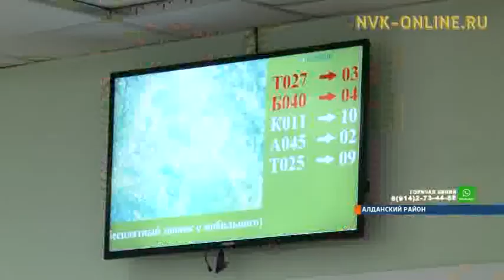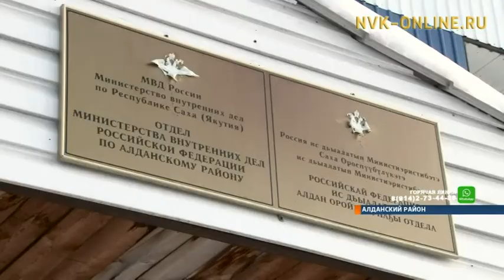Снизилось число киберпреступлений в Алданском районе Якутии